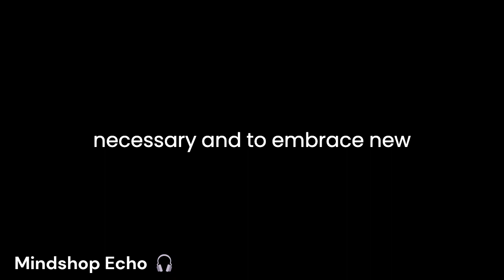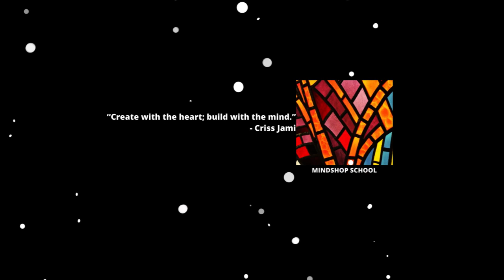From Noodles to Korea's Samsung Empire | The Extraordinary Founder: Lee Byung-Chul (Chaebol Series)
Lee Byung-Chul was the ultimate tech trailblazer and the mastermind behind the Samsung Chaebol. He was a business titan with a vision so sharp, it could cut through diamond. Lee's entrepreneurial spirit was so fierce, he could have started a business selling ice to polar bears and still come out on top. Under his leadership, Samsung went from being a tiny noodle export business to a global powerhouse that's a household name in every corner of the world. Lee Byung-Chul was the Steve Jobs of South Korea, the Bill Gates of the East, and the ultimate boss of the Samsung empire.